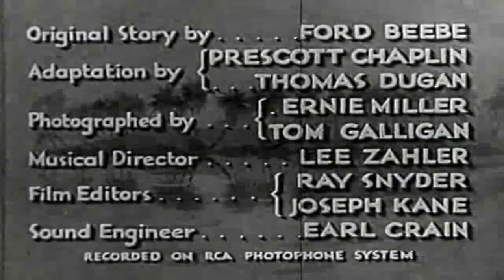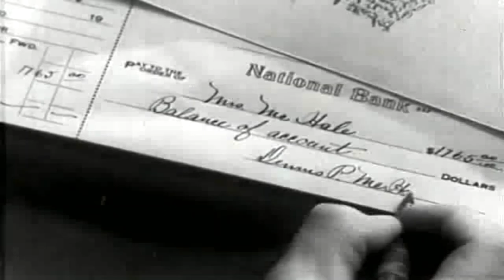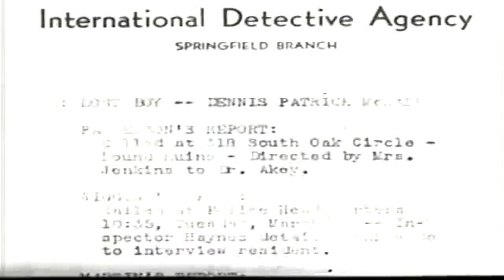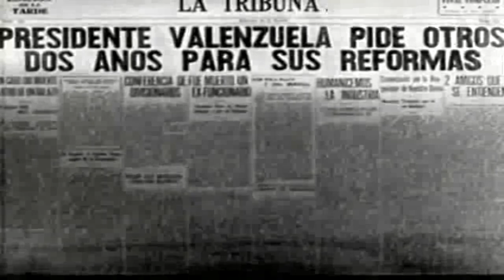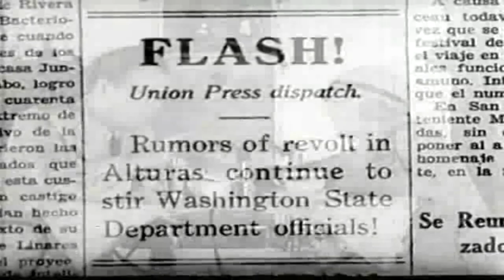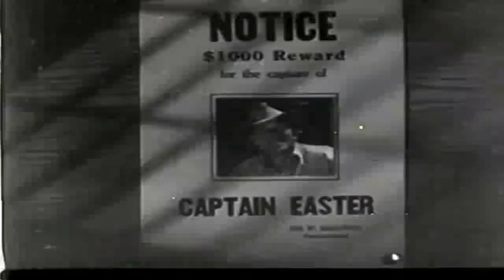인생을 웃다 Laughing at Life 1933 | 자막 | 모험 영화 | 고전 영화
행운의 군인이자 총기 밀매자인 이스터는 당국과 메이슨이라는 미국 탐정으로부터 탈출하기 위해 가족을 남겨둔다. 전 세계를 도는 그의 탈출은 마침내 그를 남미로 이끌었고, 그곳에서 그는 혁명가들의 무리를 조직하기 위해 고용되었지만, 그의 일이 끝나면 그들이 그를 제거할 계획이라는 것을 알지 못했습니다. 여기서도 그는 부활절과 비슷한 일을 하다가 자신의 인생을 낭비하려고 하는 자신의 아들을 만난다.